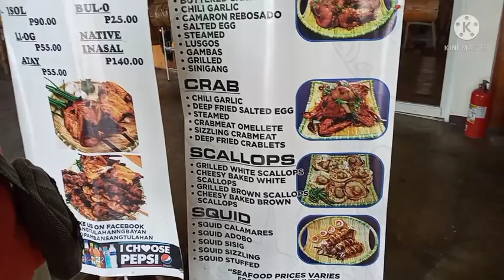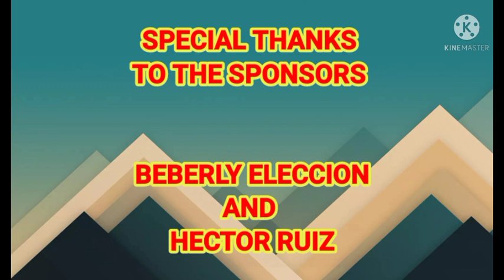Sister Emily Birthday celebration,Happy Birthday sister!!!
Eleccion family bonding simple Birthday celebration no need to cook